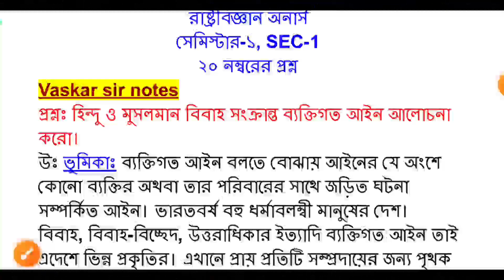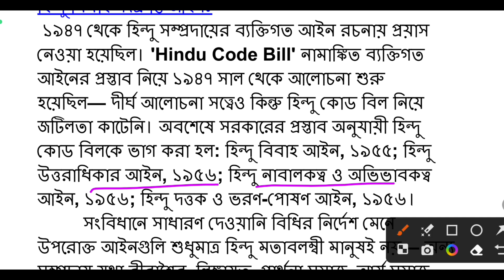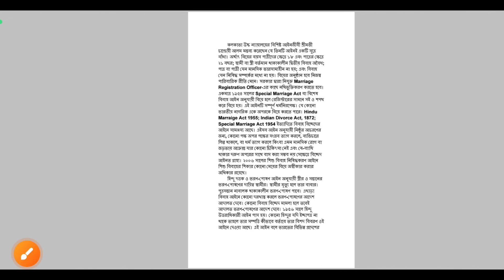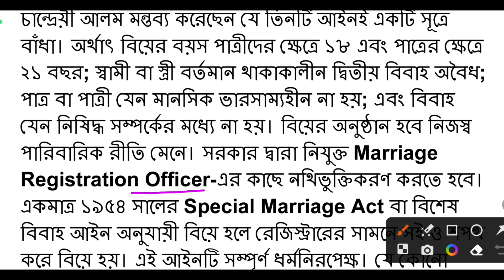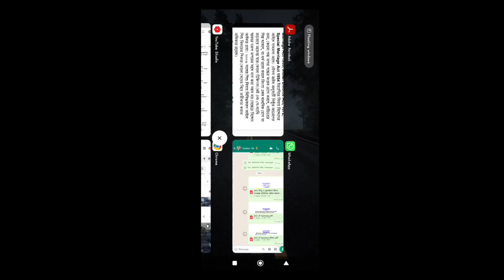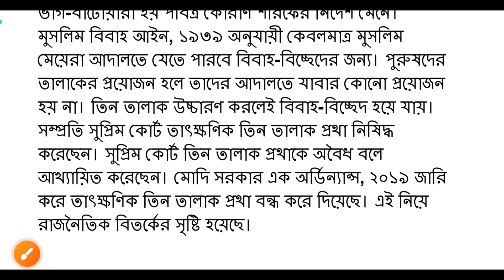CU political science honours semester 1 suggestions 2023-24 | political science honours sec-1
ba 1st semester political science suggestion 2023
cu political science suggestion
ba 1st semester political science suggestion 2022
ba political science suggestion
ba 1st semester suggestion 2023 last minutespolitical science suggestion-2022rastro bigyan suggestionba 1st semester suggestion 2022 last minutes